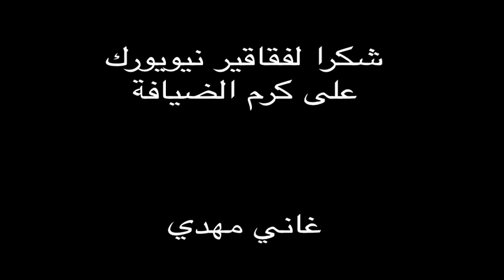NEW YORK SIGNING DAY 6 NOV 2015 GHANI MAHDI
لقاء مع فقاقير نيويورك
تقديم وإمضاء رواية الكاسكيطة والسيجار
غاني مهدي